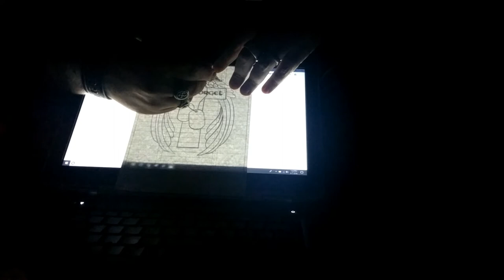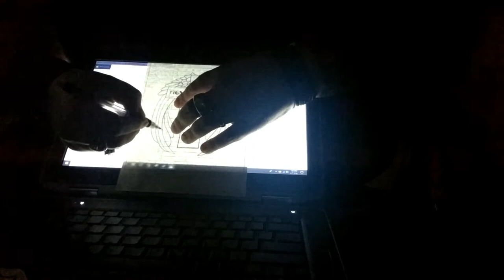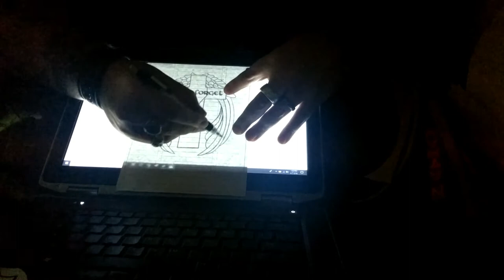Honoring A Fallen Hero Custom Ferro Rod Holster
I was contacted to make this piece in memory for a Fallen Hero.  It is my Honor to make this and I only hope it lives up the other artists that contributed to this piece.  I am documenting the entire process from start to finish so bear with me.